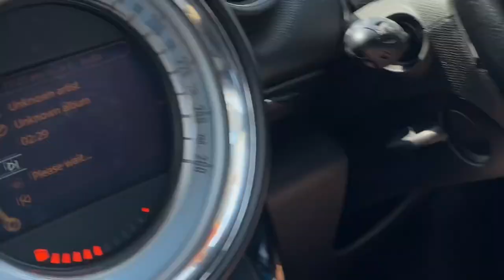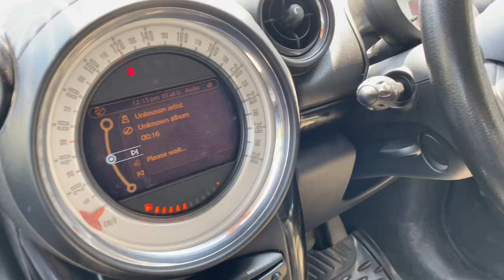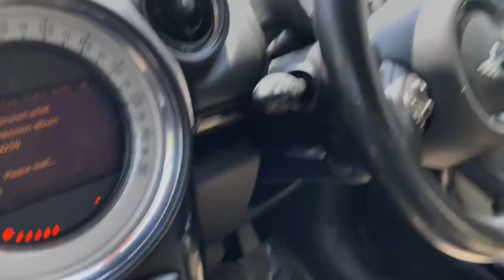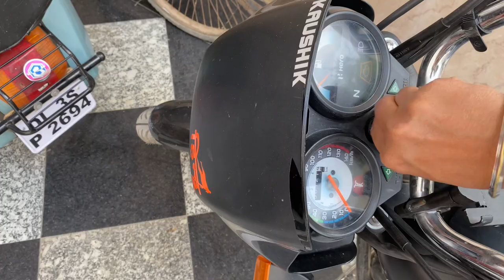Cookie ko le gaye doctor ke pass surgery ke liye🥺😢| kaushik rai vlogs